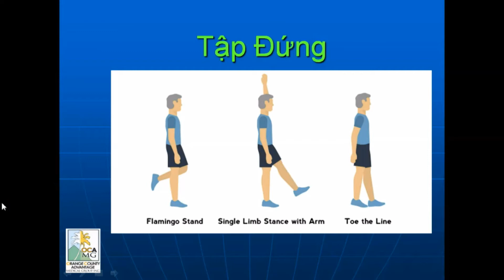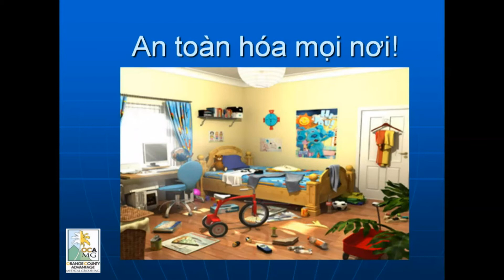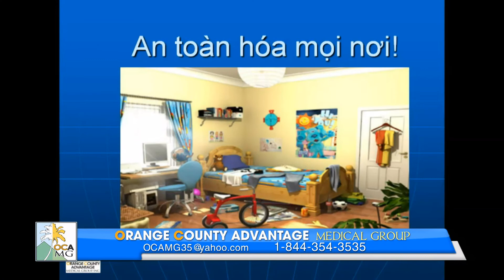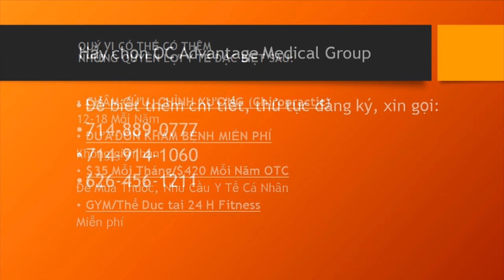OCA MG TalkShow 2018 04 19 P1